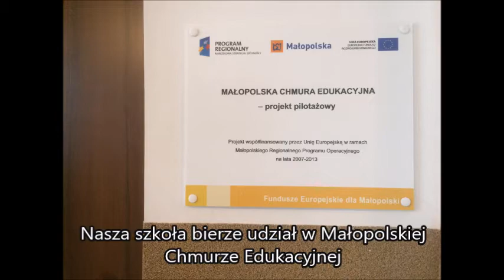1 LO Chrzanów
Projekt szkony